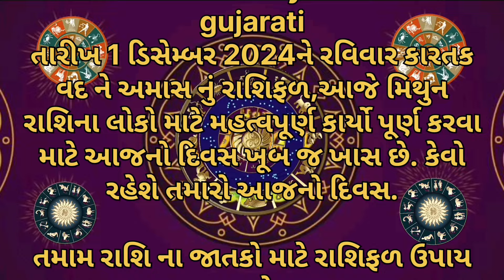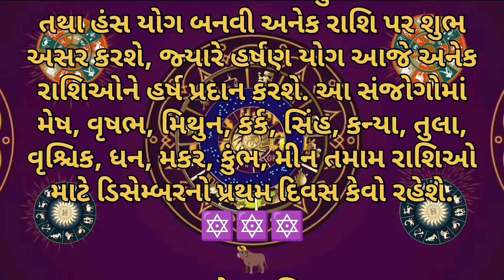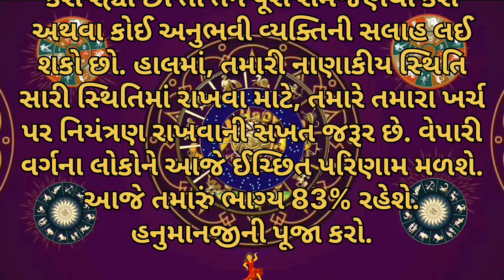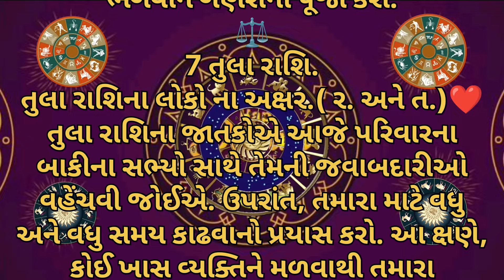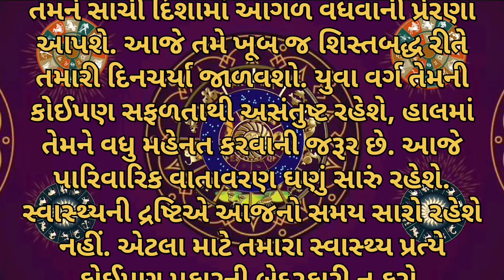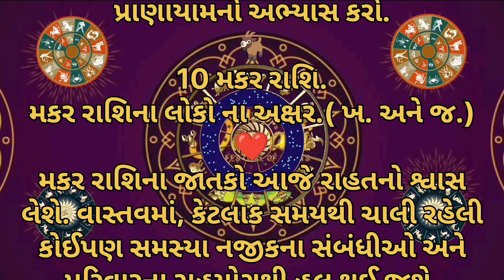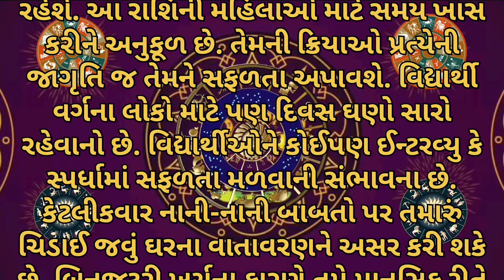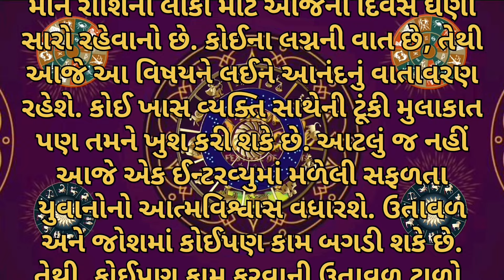1 December 2024 | Rashibhvisy | rashifal | Aajnu Rashifal | આજનું રાશિફળ | મિથુન રાશિ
1 December 2024 | Rashibhvisy | rashifal | Aajnu Rashifal | આજનું રાશિફળ | મિથુન રાશિ

16 octomber 2024 Rashibhvisy Rashifal આજનું રાશિફળ રાશિફળ કન્યા રાશિ

આજનું રાશિફળ
    • Aajnu Rashifal | Rashi...

ધન રાશિ ના જાતકો એ aajnu rashibhvisy Aajnu Rashifal આજનું રાશિફળ આજની રાશિ
Aajnu Rashibhvisy Aajnu Rashifal gujarati Rashibhvisy
ajnu rashifal gujarati ma AAJNU RASHIFAL આજ નું રાશિફળ
આજનું રાશિભવિસ્ય રાશિફળ IN ગુજરાતી
aaj ka rashifal આજ નું રાશિ ફળ આજ નું રાશિભવિષ્ય
Aajnu Rashifad આજ નું રાશિ ભવિષ્ય
સોમવારનું રાશિફળ
સોમવારે
સોમવાર
મંગળવાર
બુધવાર
ગુરુવાર
શુક્રવાર
શનિ વાર
રવિવાર
સોમવાર
Astrology
Horoscope
December
Horoscope
રાશિફળ

    • આજનું રાશિ ફળ | આજનો દ...

Daily Horoscope
Aaj ka Rashifal
ajnu rashifal
આજનું રાશિફળ
આજનું દૈનિક રાશિફળમાં તમારો દિવસ કેવો રહેશે અને આવક તથા જાવક માં સંતુલન જાળવવા જેવી બાબત , લોટરી માં લાભ થાય કે નુક્સાન થશે, વાણી પર સંયમ રાખવો જેવી બાબતો તથા વધુ ખર્ચ સાવધાની, ઘ્યાન યોગ મેડિટેશન કરવું, વિવાદો થી દુર રહેવું, વ્યાપાર વૃદ્ધિ,વ્યાપાર સાવધાની,લેવડ દેવડ સાવધાની, વિદેશ લાભ નુકસાન,મેહનત માં વધારો, ભાગ્ય સાથ , વિદ્યાર્થી જીવન,પ્રેમ જીવન, જીવનસાથી, સંતાન સંબંધી કાર્યોમાં સફળતા, માતા પિતા વડીલ સાથે વિવાદ ,બીમારી, આશીર્વાદ ,

2024 રાશિફળ
રાશિફળ 2024